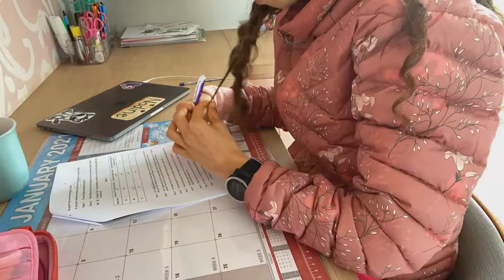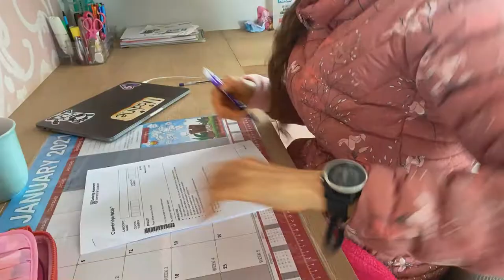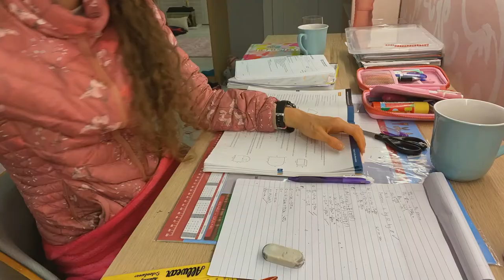Weekend DAY IN LIFE as a High school ATHLETE |Saturday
HIIIIIII everyone welcome to the description  📦
Remember to LIKE...if you enjoyed it, otherwise just press the dislike button
UNTILLLLLL NEXT TIME...byeeeeeeeeeeee ;)